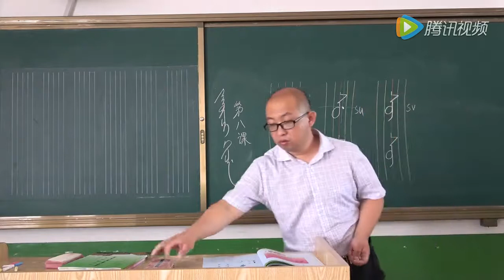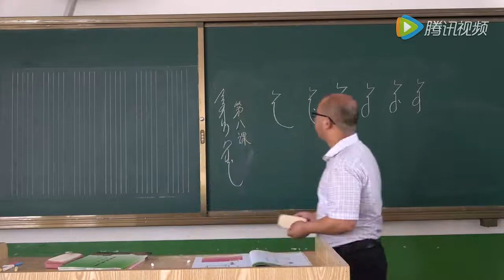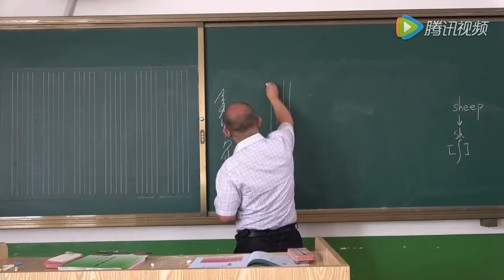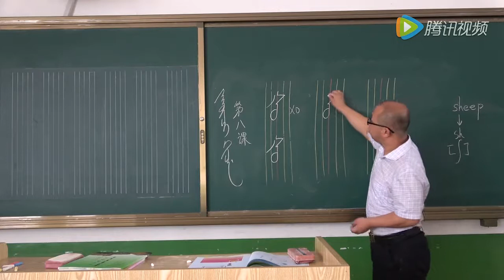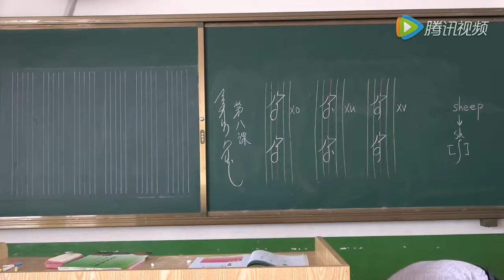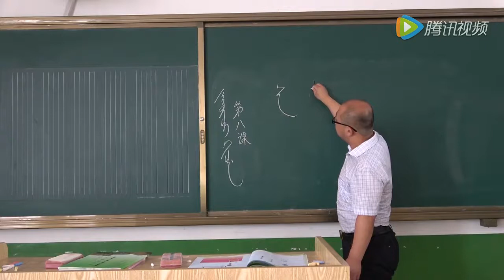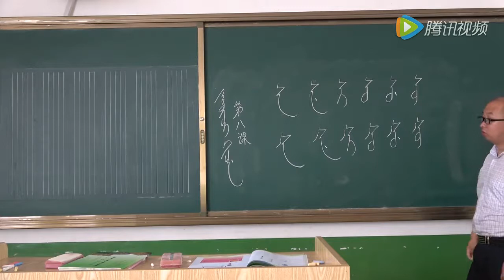第一册 第八课《小学满语文（上）》